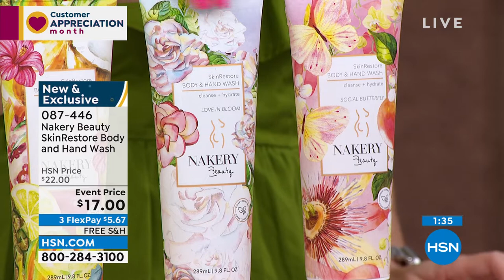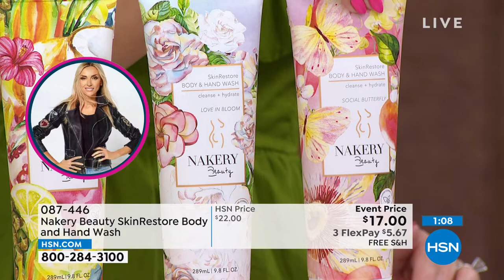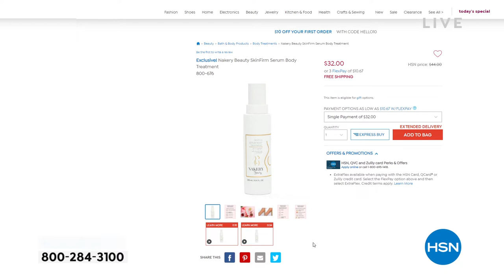HSN | Nakery Beauty Premiere 04.28.2022 - 08 AM